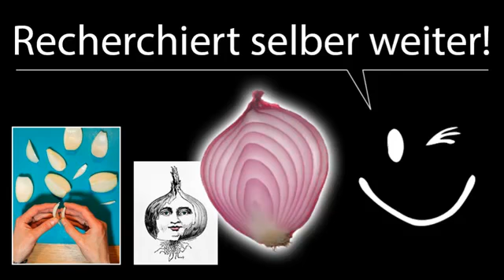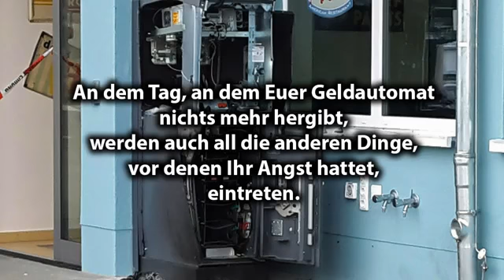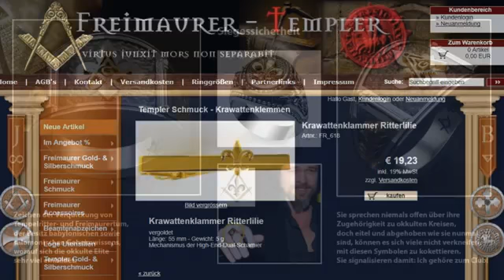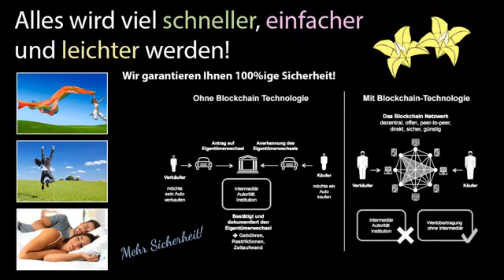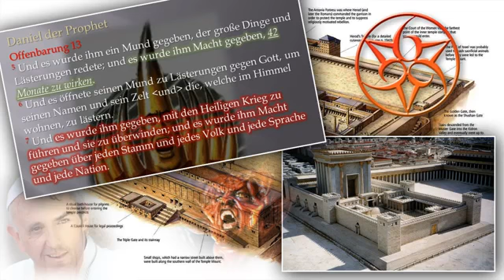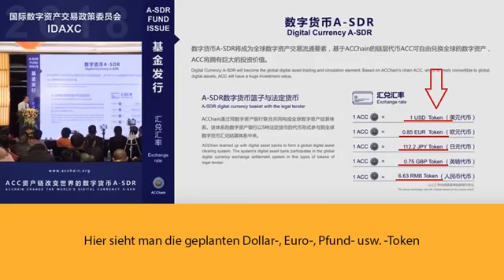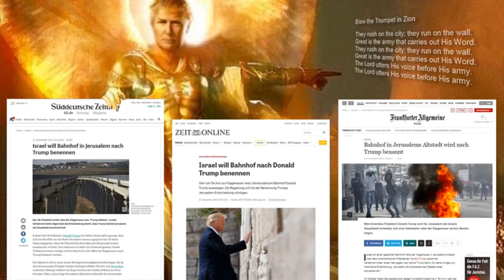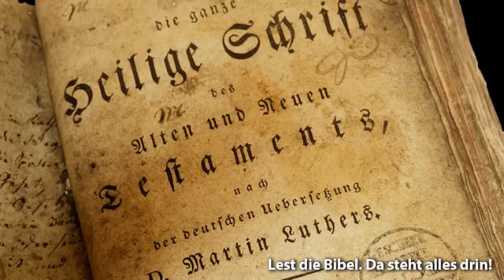Der Finanzmarktcrash – Warum er kommt 2018